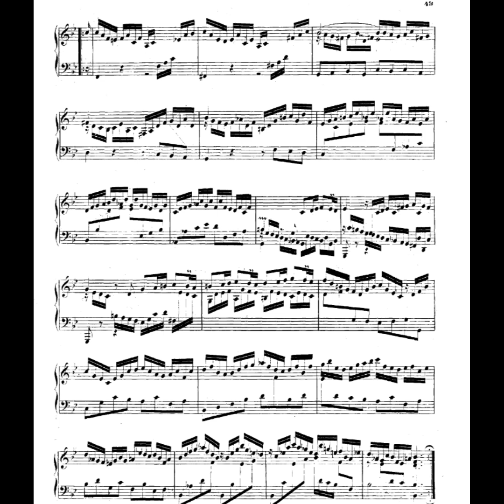Bach, partita n 1 BWV 825, allemande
Bach, partita n 1 in B-flat major BWV 825, allemande
Pianista: Gabriel Tancredi Nicotra

Please note: this is a home recording made primarily for the pleasure of making music and sharing it. Under no circumstances is it intended to compete with studio recordings supported by professional technicians. Any rude comments will be promptly deleted. Thank you for your support and understanding.

Nota bene: questa è una registrazione fatta in casa innanzi tutto per il piacere di far musica e condividerla. In nessun caso si intende competere con registrazioni fatte in studio e supportate da tecnici professionisti. Qualsiasi commento ineducato verrà prontamente eliminato. Grazie per il vostro supporto e la vostra comprensione.